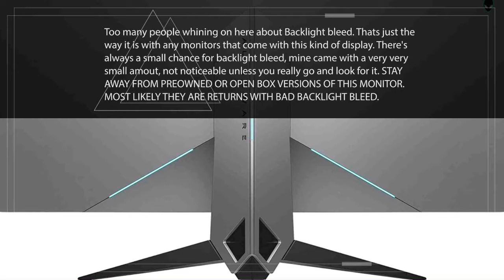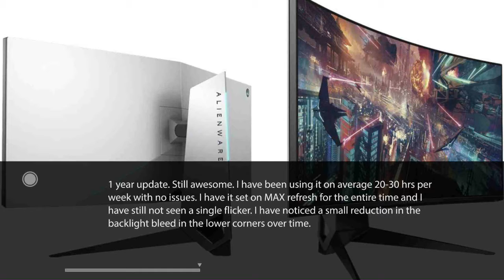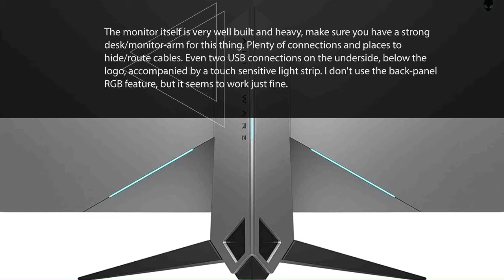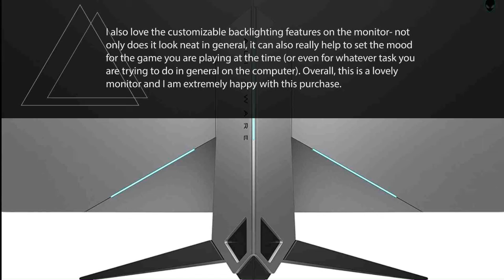Alienware 1900R 34.1", Curved Monitor, 4ms 120Hz Overclocked Refresh, NVIDIA G-Sync, 21:9 AW3418DW